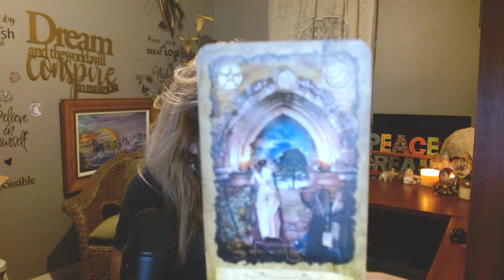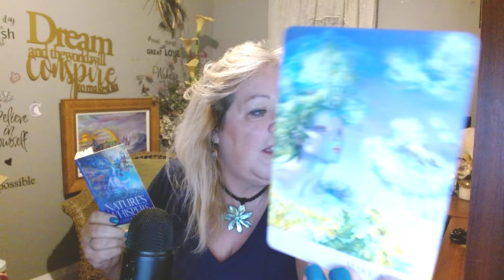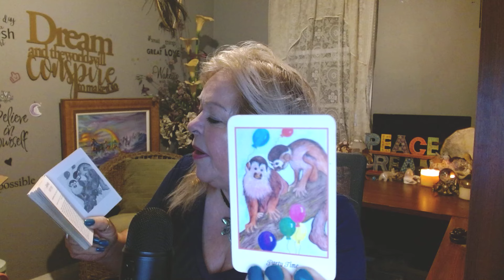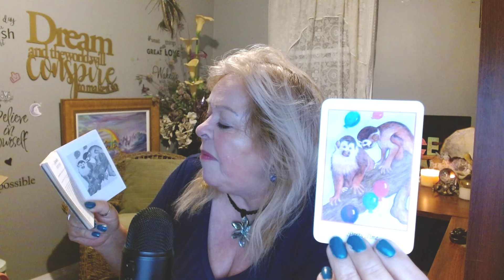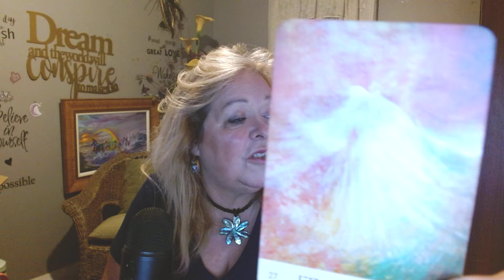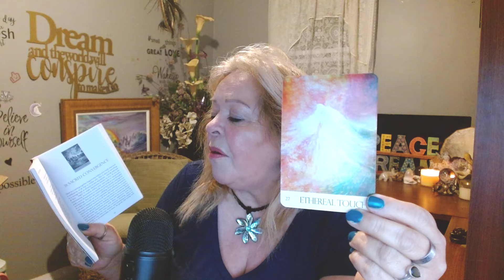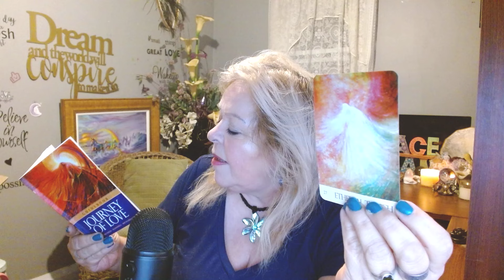SAGITTARIUS NEW MOON ~ Get Ready to Break Free and Start Living Your Dream ~ DECEMBER 1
YOUR HOROSCOPE FOR TODAY: NOVEMBER 30, 2024 & DECEMBER 1, 2024.
TAROT, NUMEROLOGY, ASTROLOGY
SAGITTARIUS NEW MOON
In this weekend's horoscope, Tilly explains how this energy is your invitation to dream boldly and act courageously. It’s about stepping beyond fear and into the possibility of love, success, and fulfillment.
What if you could align your heart’s deepest desires with practical steps leading to your best life?
This is a moment of clarity and hope, a time to take that leap into the unknown and trust that what you’re seeking is also seeking you.

Experience Tilly's captivating energy as she ignites your passion and enchantment!
Tilly is the only YouTuber who blends numerology, astrology, oracle, and tarot to fully explain the energy surrounding us.
Immerse yourself in a newfound aura of excitement and inspiration. Join Tilly on an unforgettable journey where we transcend boundaries and embrace the extraordinary.

Discover the keys to igniting your authentic desires and transforming passion into reality in today's horoscope.
Don't let this opportunity pass you by – empower yourself and manifest your desired future. Watch now and step into a world of boundless possibilities with your daily horoscope!

Welcome to Tilly's Daily Horoscope, the only channel on YouTube where astrology, numerology, and the tarot intertwine to offer insightful guidance for your day ahead. Delve into the mystical realms as we explore the cosmic energies influencing your journey.

With over 40 years of delivering spiritual guidance, Tilly is here to unveil the secrets of Tarot, Numerology, Astrology, Self-Love, Goal-setting, and the daily energies that shape our lives. She releases a Weekly Horoscope for each zodiac sign for your sun, moon, and rising signs.

Dive into the enchanting world of Tarot cards, each a story waiting to be told. Uncover the numeric codes of your destiny with Numerology, decoding the language of the universe. Explore the celestial dance in the skies with daily astrological insights, unravelling the surrounding energy.

Are you curious about your path forward? Please take a moment or two to explore what Tilly has to offer you and embark on a journey of self-discovery with her.

Tilly's Website has an endless list of resources for gaining control of your life as you advance toward creating your best life ever, one step at a time!

Booksooks, journals, meditations, personal readings, and numerology readings are all found here.

Tilly is a Spiritual Coach, and with her help, she can guide you step by step into the life you crave.
She also has an extensive library of astrology readings, fitting your curiosity.

🌠Combatting Procrastination ( a 6-week workshop )
🌠21-Day Manifestation Challenge
🌠5-Day Passion Challenge

Time Stamp
0:00 Introduction
1:38 Numerology for today
7:22 Astrology for today
10:48 Tarot Reading for today
30:25 I love you

Decks used:  Mystic Dreamer Tarot, Nature's Whispers, Higher Intuition Oracle, Journey of Love